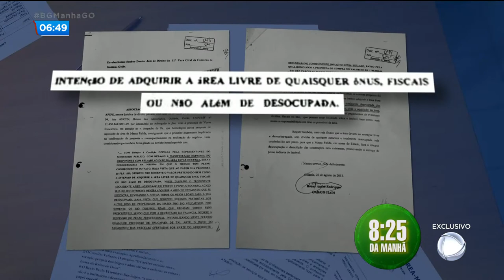AFIPE TERIA FEITO PELO MENOS MIL E DUZENTOS NEGÓCIOS IMOBILIÁRIOS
O JORNALISMO DA RECORD TEVE ACESSO COM EXCLUSIVIDADE A DOCUMENTOS QUE REVELAM MAIS NEGOCIAÇÕES SUSPEITAS DA ASSOCIAÇÃO FILHOS DO PAI ETERNO, QUE ERA CHEFIADA PELO PADRE ROBSON DE OLIVEIRA. A AFIPE TERIA FEITO PELO MENOS 1.200 TRANSAÇÕES IMOBILIÁRIAS.